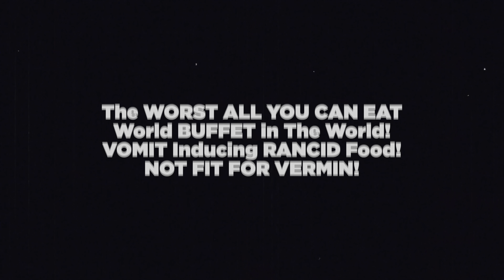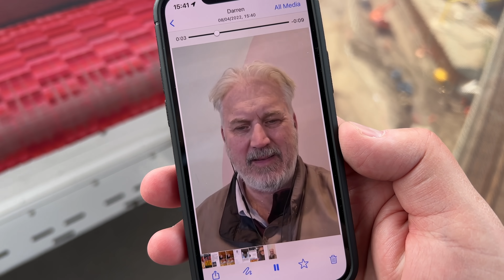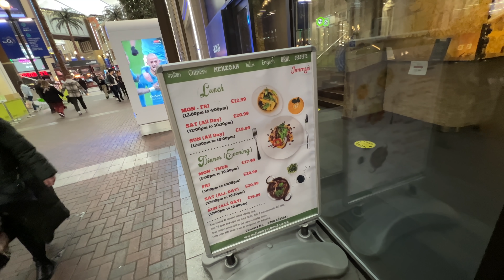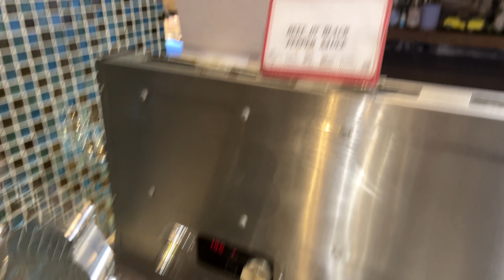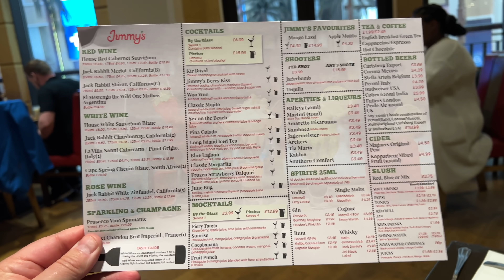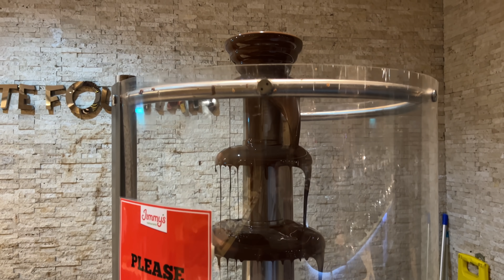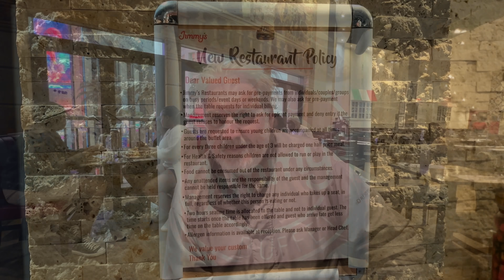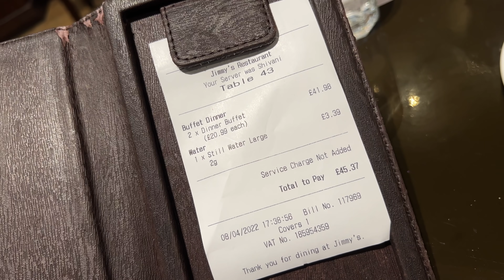The WORST ALL YOU CAN EAT World BUFFET in The World! VOMIT Inducing RANCID Food! NOT FIT FOR VERMIN!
The MacMaster and Darren John take a trip to Jimmy's World Buffet Restaurants and Multi Cuisine in The 02 Arena. The WORST ALL YOU CAN EAT World BUFFET in The World! VOMIT Inducing RANCID Food! NOT FIT FOR VERMIN! Here's our Review of Jimmy's ALL YOU CAN EAT WORLD BUFFET. What we think is The WORST ALL YOU CAN EAT BUFFET IN THE WORLD!

Jimmy's restaurant offers cuisines from multiple countries including Italy, China, India, Mexico, Japan, the US, and the United Kingdom. The restaurants also offer "live cooking stations" where food is cooked to order in front of the customer.